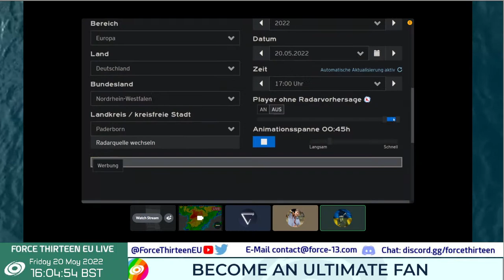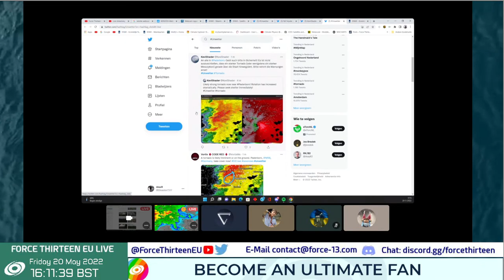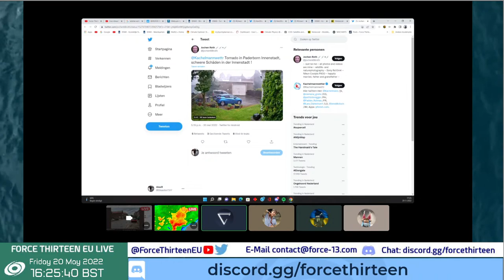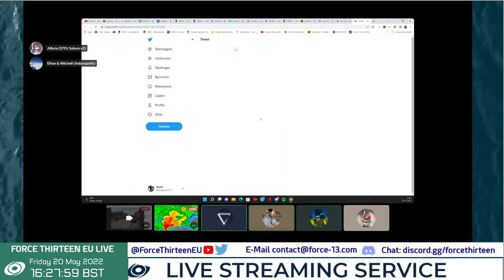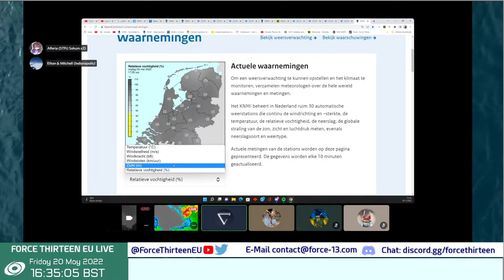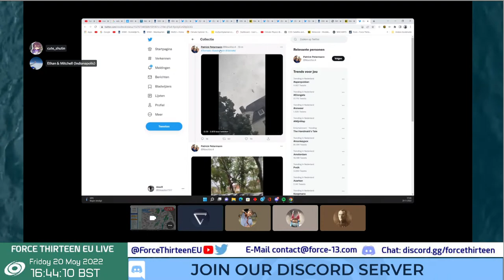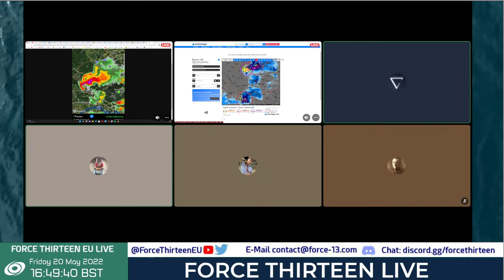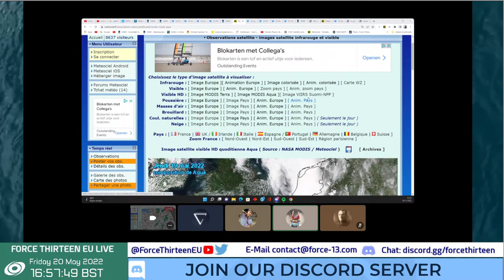Germany Severe Weather Coverage - HIGH Risk | Live Tracking and Analysis